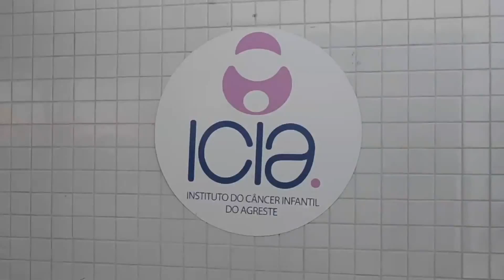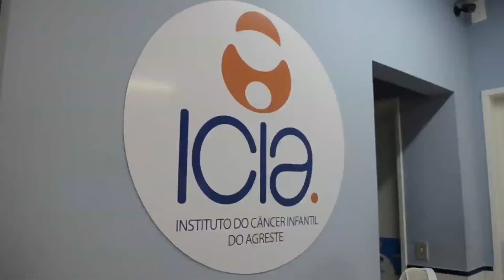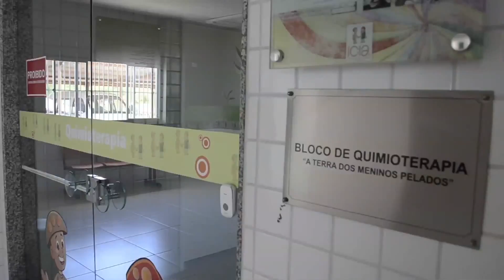30 08 2016 Programa Opinião Bloco 01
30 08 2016 Programa Opinião Bloco 01